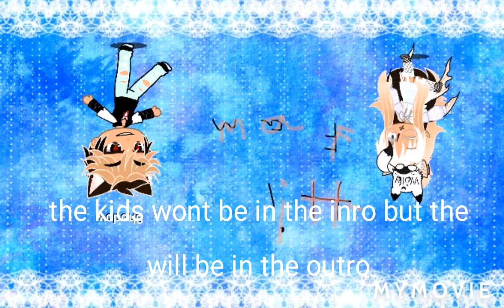this is me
so you guys read?